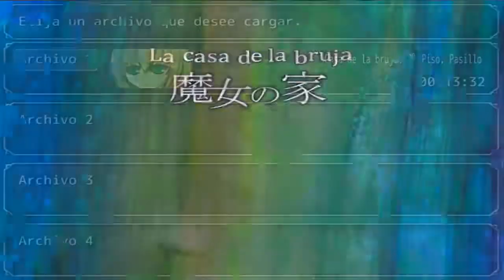THE WITCH'S HOUSE | EPISODIO 3 | Si pone no leer no lo leas ! -.-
-Votar el Vídeo con un Like&Fav si os gusto,no olvideis comentar lo que os a parecido con otros usuarios :)